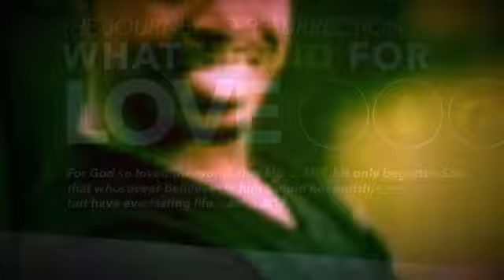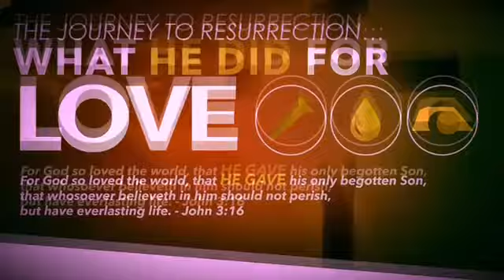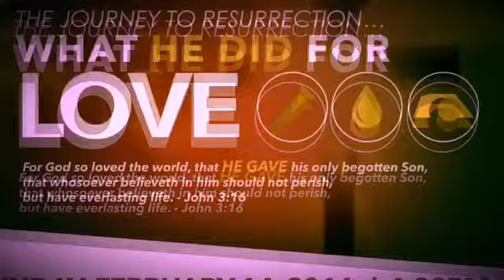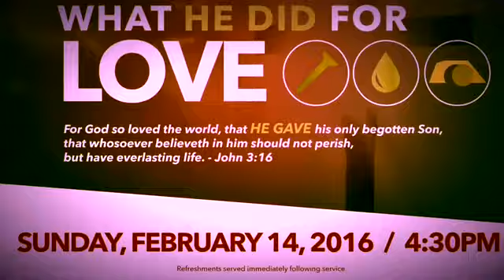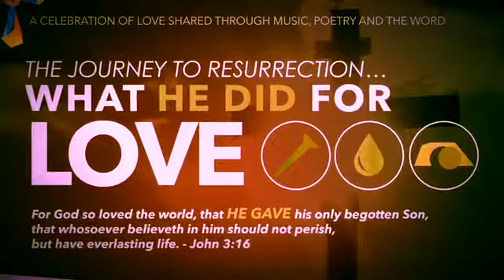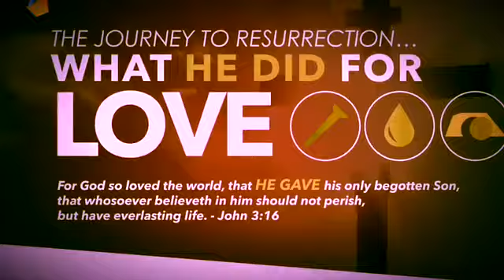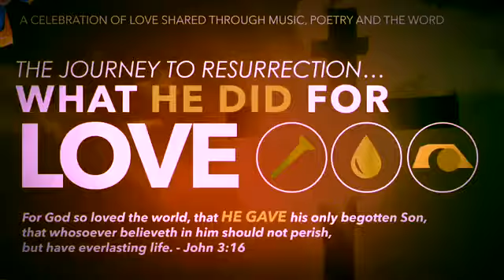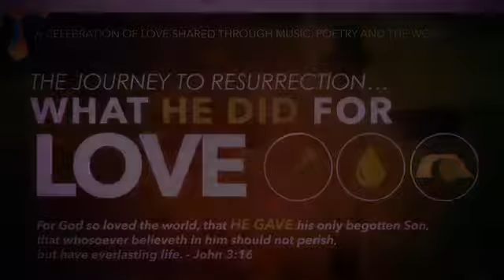What He Did For Love, Elpida Church-Baptist Bklyn, NY Rev. Ken Alston Jr Interim Pastor and preacher